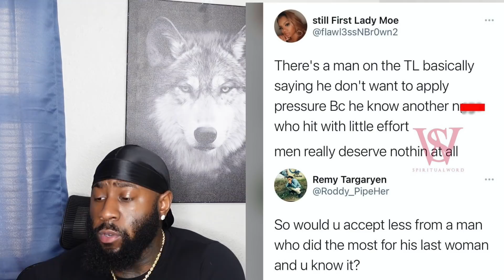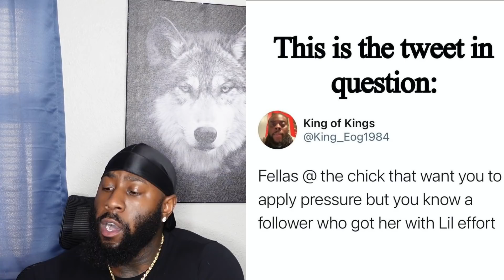Why Applying Pressure To Women Means Nothing In 2021